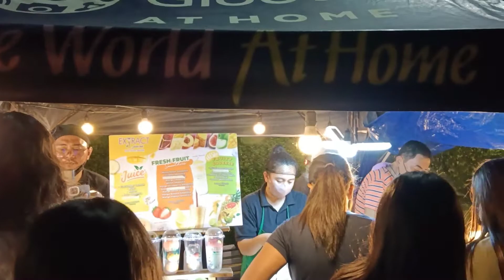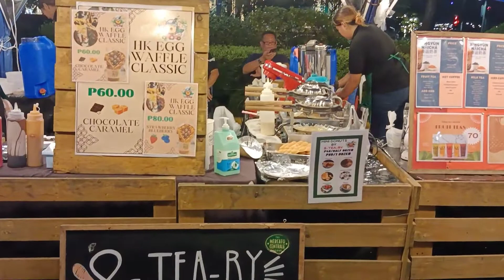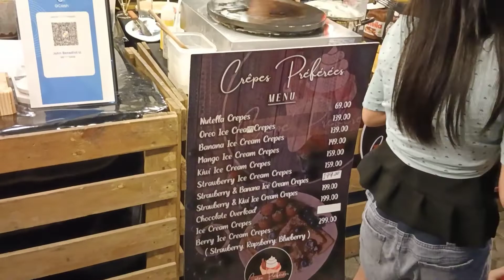Food Trip. The Mercato Centrale Group. .Night Market.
The Mercato Centrale Group.
Market Market Mall.
@BGC Taguig.